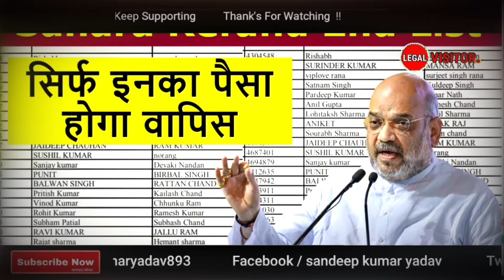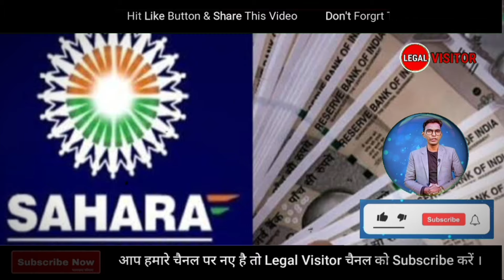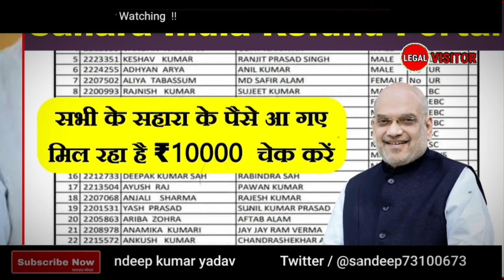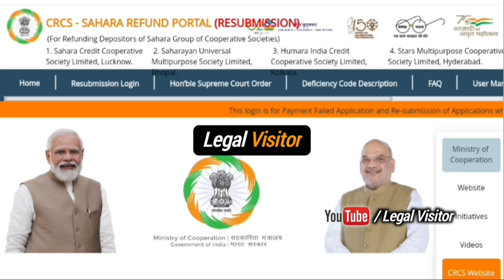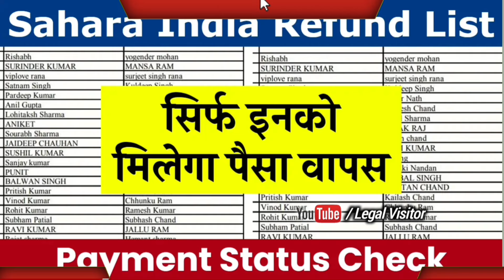Sahara India , केंद्र सरकार का ऐलान, सभी निवेशकों के पैसे बैंक खाते में ट्रांसफर करेंगे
Wellcome to our Youtube Channel 'Legal Visitor' Your feedback is very important to us.

➡ 📲 If you want to any Legal advice or Legal consult, then
       (Fees : 350 Rs. only 20 min. for getting advise on fone calls)

Your Quries :-

sahara india
सहारा इंडिया
Kotedar ।। Kotedar ।। PDS Dealer
Ration Shop
model shop
kotedar ki ration shop
kotedar kaise bane up
kotedar kaise bane mp
kotedar kaise bane
kotedar kaise change karen
kotedar kaise banate hain
कोटेदार कैसे बने
kotedar kaise bante hain
kotedar ko kaise hataya jaaye
ration dealer kaise bane bihar
ration dealer ko kitna commission
milta hai
ration dealer ko kitni salary milati hai
ration dealer kaise bane
ration dealer

All credit for copyright materier  used in video goes to respected owner.

                                           "Sandeep kumar yadav"

                                                                legal visitor